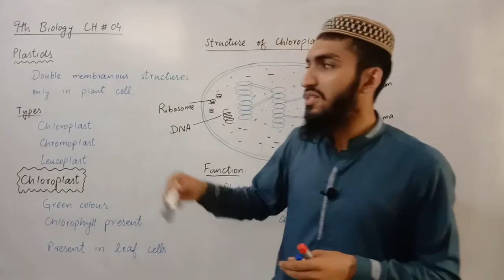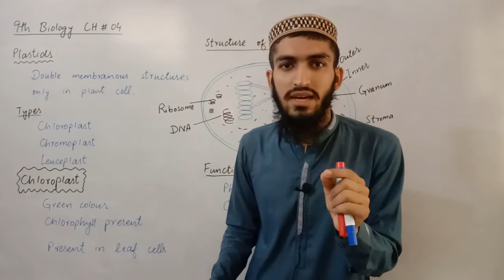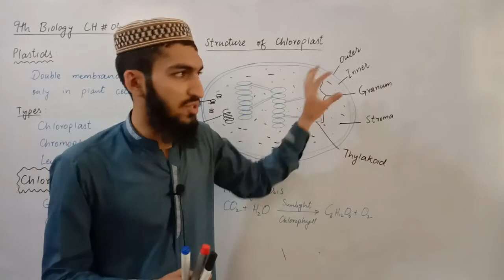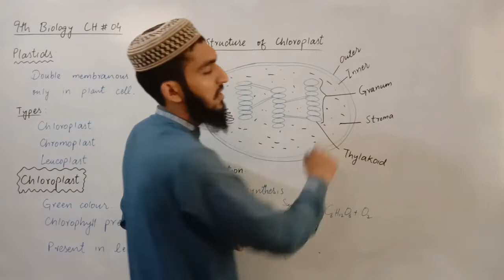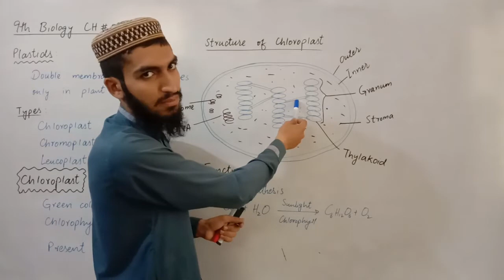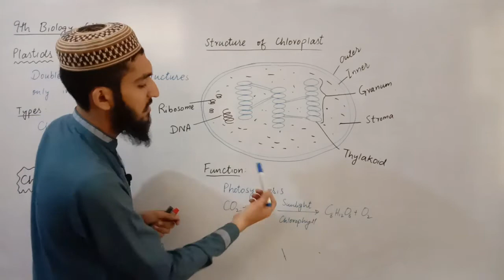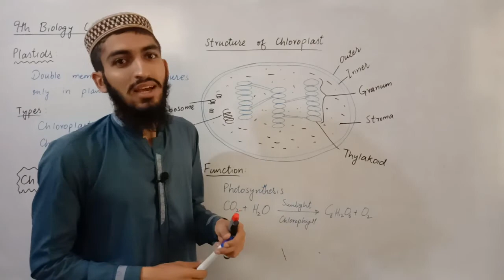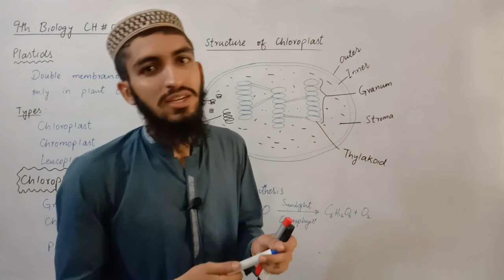9Th Biology (Lecture 3) Ch4